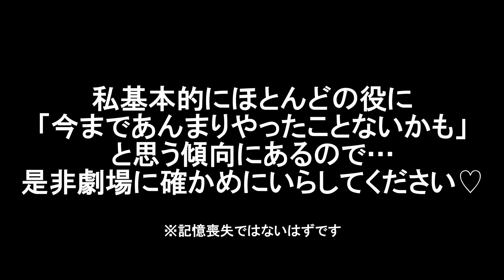【お知らせ】出演舞台「いちご」の魅力を沢山語ります【9/21〜9/27】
▼ご予約フォームはこちら（片渕真子扱い）

公演情報は随時「西瓜糖いちご 」で呟いていきます！

片渕個人のSNSでも随時情報発信しております🍓

oﾟo｡oﾟo｡oﾟo｡oﾟo｡oﾟoﾟo｡oﾟo｡oﾟo ﾟo｡oﾟ
現在かたふちまこの朗読堂では
登録者数1000人を目標としております！
私の心が元気になります。
oﾟo｡oﾟo｡oﾟo｡oﾟo｡oﾟoﾟo｡oﾟo｡oﾟo ﾟo｡oﾟ